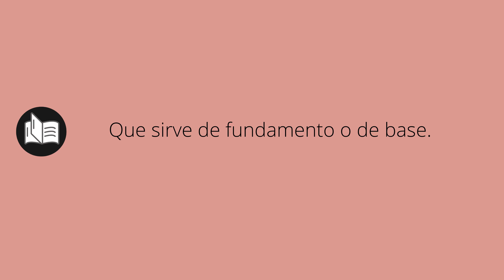Que significa FUNDAMENTALES • fundamentales SIGNIFICADO • fundamentales DEFINICIÓN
Que significa fundamentales en español. Cual es el significado y definicion de fundamentales. que es fundamentales. fundamentales definiicon en español. Todos los significados y definiciones del diccionario español.

Diccionario de la RAE (Kindle):
Diccionario de la RAE (Tapa dura):
Diccionario de primaria VOX:
Diccionario Esencial de la Lengua Española:
Diccionario Cambridge Español - Inglés: